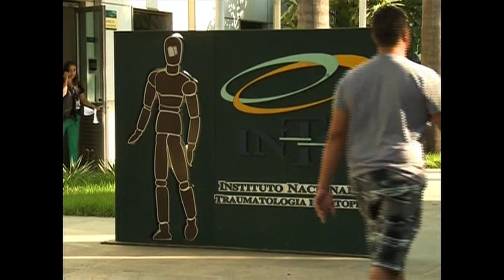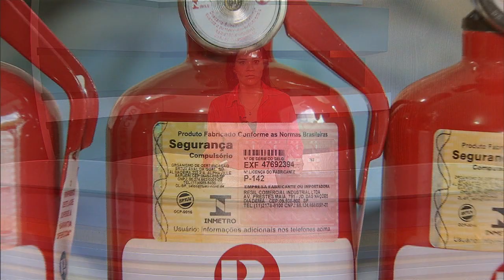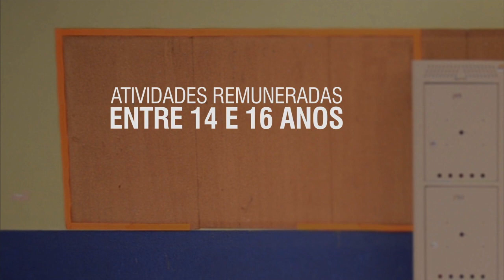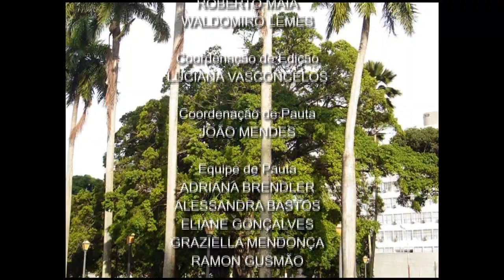Jornal NBR NOTÍCIAS na íntegra - 12 de junho